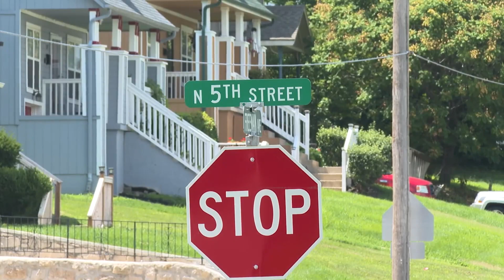KCK 2-year-old injured in double shooting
A Kansas City, Kansas, two-year-old is recovering after a double shooting in broad daylight. An 18-year-old was killed.